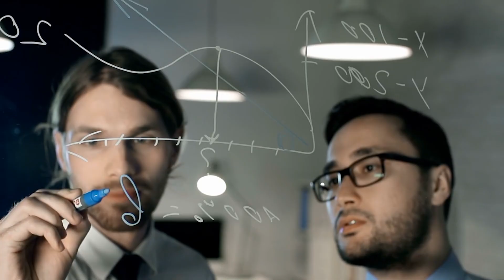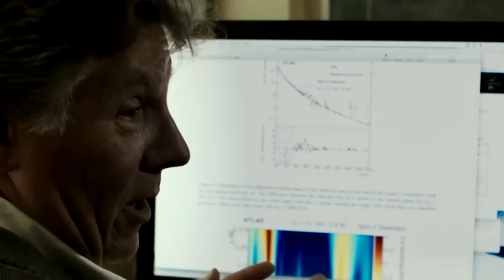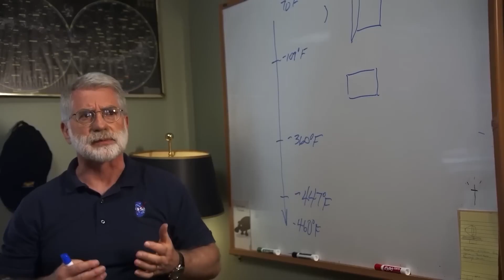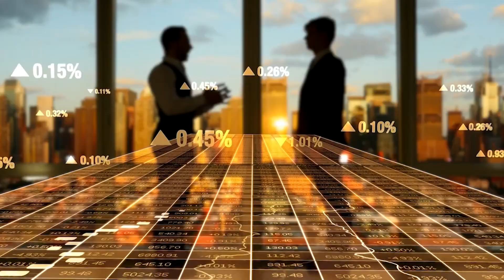An Unusual Surge of Giant Comets Is Approaching Earth… And Scientists Don’t Know Why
Astronomers have detected an unusual surge of giant comets entering the inner solar system — and they’re headed toward Earth’s neighborhood. The strange part? No one knows why it’s happening. Could this be a rare cosmic event, or something more alarming?